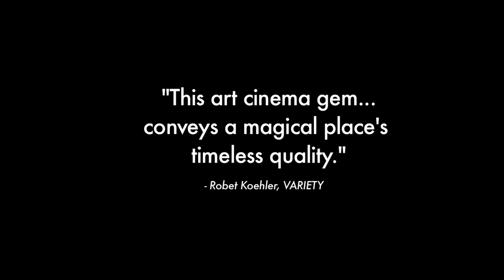Jess + Moss - Official US Trailer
Coming to DVD 3/20/12. Jess (Sarah Hagan, BUFFY THE VAMPIRE SLAYER, FREAKS AND GEEKS) and Moss (Austin Vickers) are second cousins in the dark-fire tobacco fields of rural Western Kentucky. Without immediate families that they can relate to, and lacking friends their own age, they only have each other. Over the course of a summer they venture out on a journey exploring deep secrets, identity and hopes of the future in the wilds of their world.